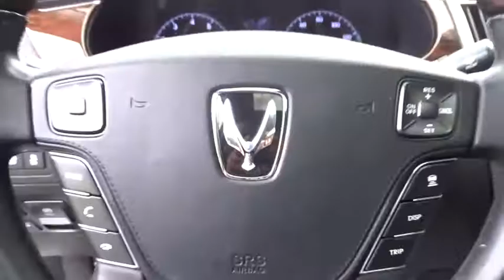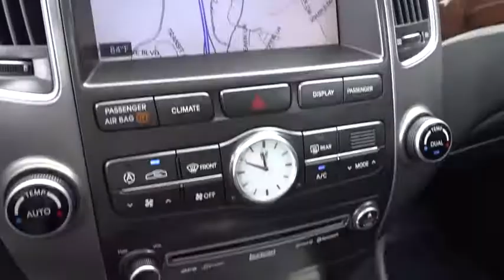2013 Hyundai Equus Jasper, Cartersville, Alpharetta, Dawsonville, Canton, North Georgia TK30511A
Platinum Metallic Used 2013 Hyundai Equus available in Canton, Georgia at CHevrolet of Canton. Servicing the Jasper, Cartersville, Alpharetta, Dawsonville, North Georgia area.

Platinum Metallic 2013 Hyundai Equus Ultimate RWD 8-Speed Automatic with SHIFTRONIC 5.0L V8 DGI DOHC 32V Dual CVVTRecent Arrival!